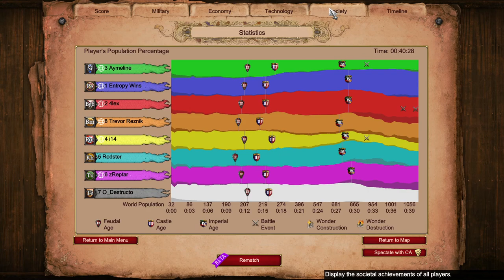Best Civ + Best Unit = Free GG || 4v4 Arena || Age of Empires 2